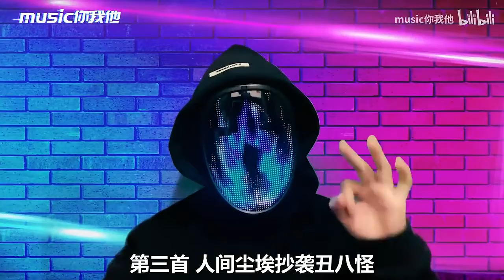网红又双叒抄袭？新歌直接照搬《丑八怪》，薛之谦：好歹改一下呀